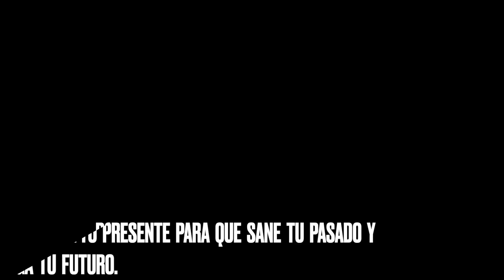ESTUVIMOS MUY PREOCUPADOS POR GIGI😦LO GRABAMOS VOLANDO🦜OTRO PROYECTO AL FRENTE DE LA CASA 🏠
Feliz Jueves familias, BIENVENIDOS.

✅Todos los comentarios ofensivos, morbosos o dañinos serán eliminados y hasta bloqueados, me esfuerzo día a día por traerles buenos videos y quiero darles lo mejor  compartiendo mi vida y lo que sé con todos Uds. Gracias.

💚Receta del jugo verde
Un puñito de todo esto, Espinacas, Kale (col rizada), Habichuelas, Pepino, Apio, Manzana verde, Pereji,l chayote o cidra papa, (todo lo verde que tu encuentres) una naranja o jugo de naranja o Piña, colageno, linaza y chia hidratadas. todo se licua bien y se toma todas las mañanas, esto sirve para el colesterol, bajar el azucar, subir las defensas y tiene muchisimos beneficios para la salud, pero primero pregunte a sus doctor antes de empezar a tomarlo especialmente si tu padeces de alguna condicion

🥰Para las persona nuevas que no nos conocen: Bienvenidos Somos una familia de 5 con 3 hijos, el mayor es casado vive en otra ciudad, el del medio vive independiente y la pequeña que no es tan pequeña 😂 Se independizo recientemente, Tambien nos visita mucho la abuela pero le decimos "Mamita" 🤪 aquí compartimos con mucho cariño nuestros diálogos, aventuras y locuras que vivimos día a día, nos encanta charlar, divertirnos, comer, viajar y tenemos a Jesus en nuestros corazon. te invitamos a ser parte de nuestra familia, esperamos que nos acompañen y que sobretodo disfruten mucho.

 💚Aspiradora Tineco:
Enlace de Amazon

People & Blogs
Youtube License